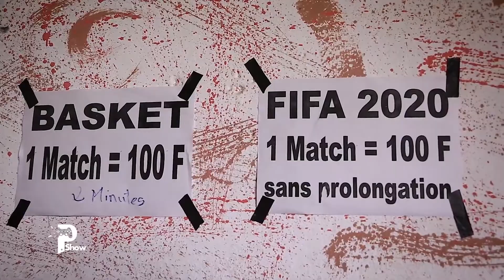Insider Paradise Game Show E18